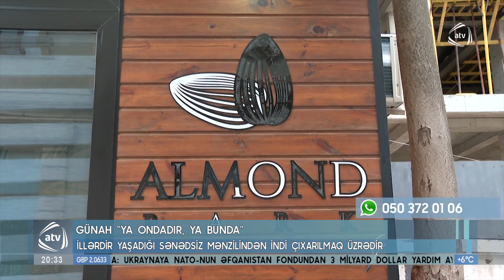İllərdi yaşadığı evindən çıxarılmaq üzrədir